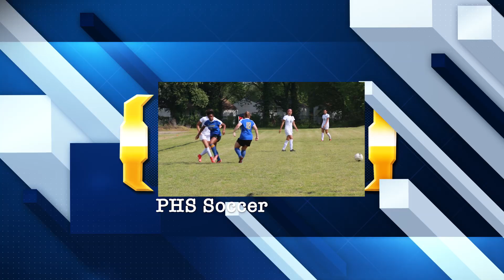PHS DVP Enrichment Spring19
PHS DVP academy students produced this SPRING SPORTS video for the Spring Enrichment project. This video showcases each spring sport at Phoebus HS using interview, editing and camera skills.